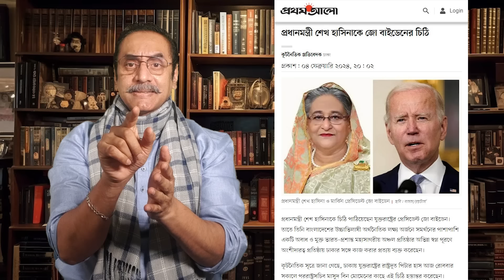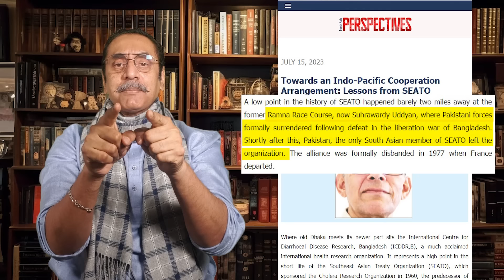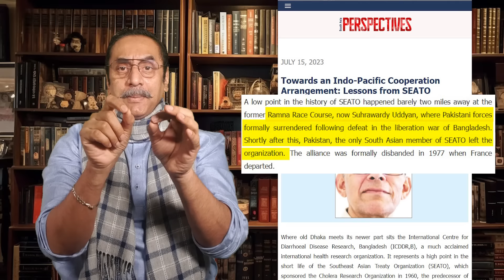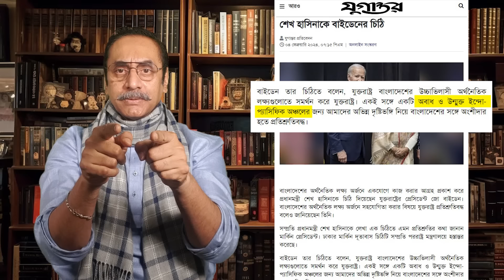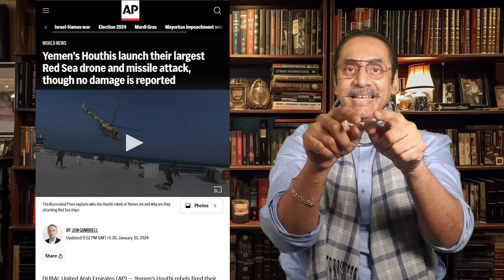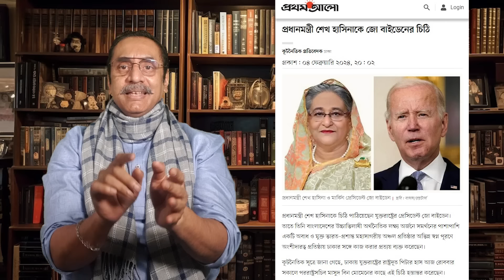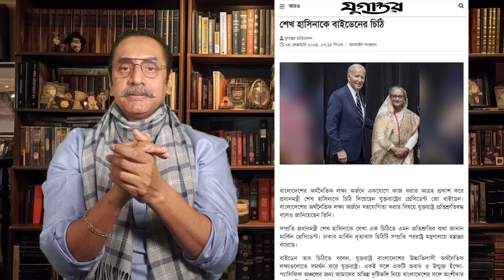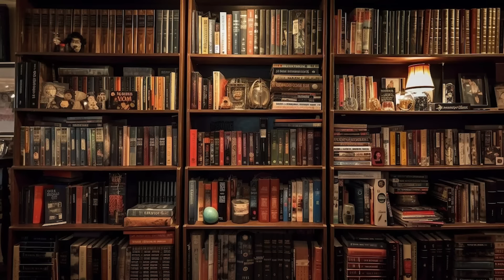পিকচার আভি বাকি হ্যায় মেরা চাচ্চু || Pinaki Bhattacharya || The Untold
আমেরিকান প্রেসিডেন্ট বাইডেন কাঁঠাল রানীকে যে চিঠি দিয়েছেন তার প্রাথমিক প্রতিক্রিয়া আমি ইতিমধ্যেই আপনাদের জানিয়েছি। সেই এপিসোডে আমি বলেছিলাম যে এই বিষয়ে বিস্তারিত আলাপ পরে করব। এটি একটি অত্যন্ত গুরুত্বপূর্ণ চিঠি যার বিষয়বস্তু নিয়ে আমাদের আলাপ চালিয়ে যেতে হবে। আজ এ নিয়ে আর কিছু বলব। আমাদের মনে রাখতে হবে যে চিঠিখানা এমন সময়ে এসেছে যখন আমাদের দেশে ভারতের প্রযোজনায় এবং চিন-রাশিয়ার উৎসাহে কাঁঠাল রানী নির্বাচনের নামে একটি অদৃষ্টপূর্ব অপরাধ সঙ্ঘটিত করেছে, এবং একই সময়ে আমাদের সীমান্ত সংলগ্ন মিয়ানমারের আরাকান প্রদেশে আরাকান আর্মি সরকারী বাহিনীকে পরাস্ত করে ফেলেছে। প্রেসিডেন্ট বাইডেনের চিঠির পাঠ উদ্ধারে এ দুটি ঘটনা আমাদের বিবেচনায় রাখতে হবে।

চিঠির শুরুতেই প্রেসিডেন্ট বাইডেন আগামীতে বাংলাদেশের সাথে আমেরিকার সম্পর্কের কয়েকটি অগ্রাধিকার চিহ্নিত করেছেন যার প্রথমটিই হল আঞ্চলিক ও বৈশ্বিক নিরাপত্তা। সম্ভবতঃ এই প্রথম নিরাপত্তা বিষয়টি বাংলাদেশ-আমেরিকা সম্পর্কের এক নম্বর বিষয় হয়ে দাঁড়ালো।
এর আগে বৈশ্বিক নিরাপত্তার নামে সন্ত্রাসবাদ দমনের এজেন্ডায় দুই দেশ এক সাথে কাজ করেছে, কিন্তু আঞ্চলিক নিরাপত্তার বিষয়টি পয়লা নম্বর priority হিসাবে সামনে আসে নি। এই priority area-তে দুই দেশের সহযোগিতার context-টাও প্রেসিডেন্ট বাইডেন খোলাসা করেছেন তার অতি সংক্ষিপ্ত দুই প্যারার চিঠির দ্বিতীয় প্যারায়, এবং তা হল ইন্দো পেসিফিক।